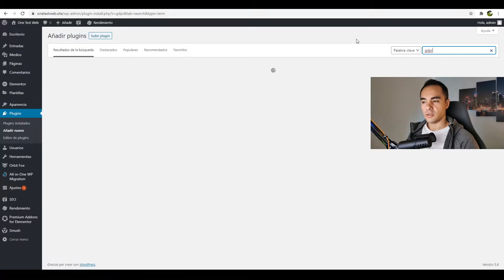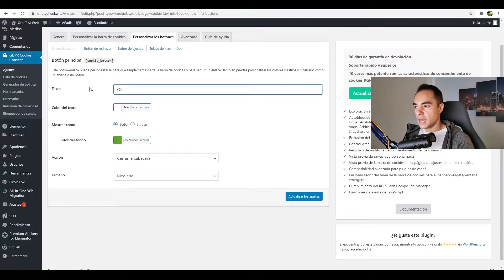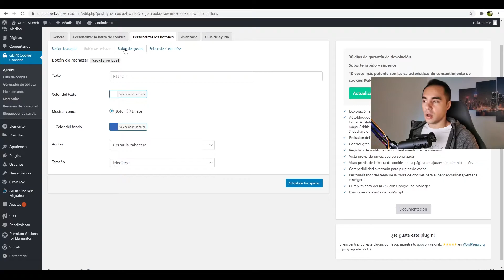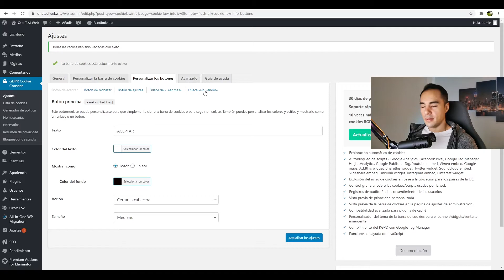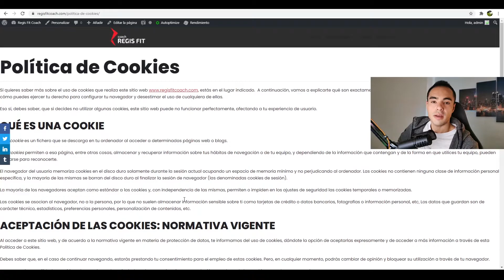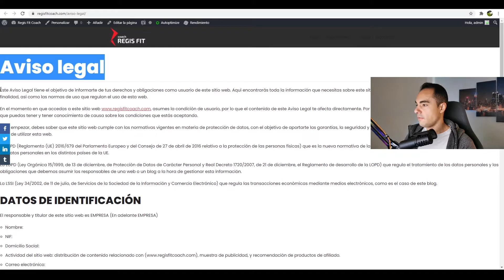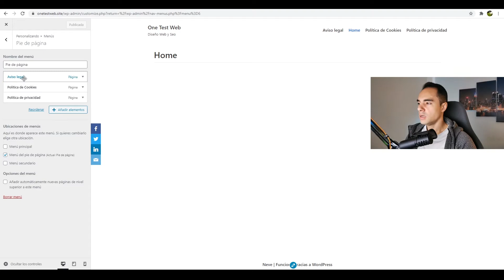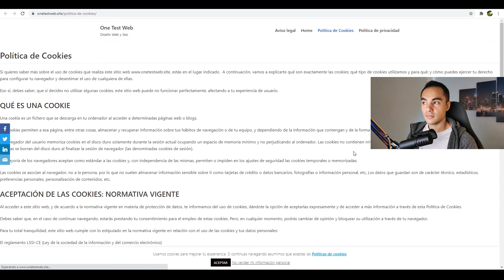Cómo crear POLÍTICA DE COOKIES y POLÍTICA DE PRIVACIDAD en WordPress (Fácil y legal)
En este Capítulo 5 del Curso de WordPress aprenderás cómo crear tu Política de Cookies y tu Política de Privacidad de forma correcta, fácil y totalmente adaptada a lo que exige la normativa actual. Estas páginas legales son obligatorias para cualquier sitio web, blog o negocio online, y en este vídeo te explico paso a paso cómo configurarlas en WordPress sin complicarte, incluso si eres principiante.

Te mostraré cómo funcionan las políticas legales de una página web, por qué es obligatorio avisar del uso de cookies, qué debe incluir una Política de Privacidad y cómo insertar estos textos dentro de WordPress de manera profesional. También aprenderás a crear un banner de cookies que cumpla con la RGPD, cómo activar el consentimiento explícito y cómo añadir los enlaces legales de forma correcta en tu menú, footer o página de aviso legal.

Durante el tutorial veremos qué es una Política de Cookies, cómo explicar qué tipos de cookies utiliza tu web (técnicas, analíticas, de terceros), cómo gestionar el consentimiento y cómo evitar errores comunes que pueden afectar a la legalidad de tu sitio. Además, te enseño a crear una Política de Privacidad clara y completa, donde se detalla qué datos recopila tu web, para qué se usan, quién los gestiona y cómo pueden los usuarios ejercer sus derechos.

También te mostraré herramientas y plugins que facilitan la creación automática de políticas legales en WordPress, para que puedas tener tu web en regla en pocos minutos. Este capítulo es fundamental si quieres un sitio profesional, seguro y legalmente optimizado, especialmente si piensas monetizar, recopilar datos, usar formularios o instalar herramientas como Google Analytics.

Si estás siguiendo el curso completo, al final del vídeo encontrarás el Capítulo 6, donde seguimos optimizando tu sitio paso a paso para dejar tu web totalmente preparada y lista para funcionar.